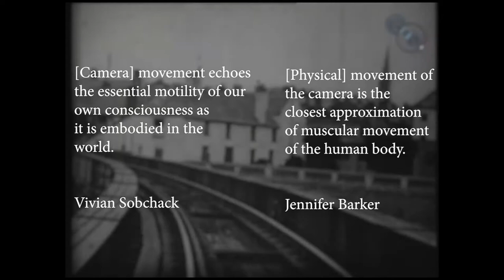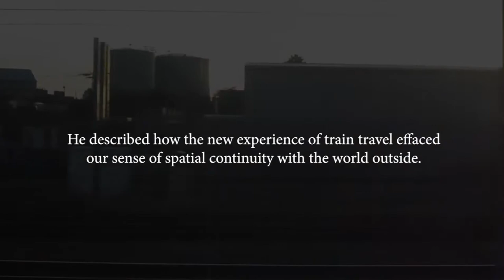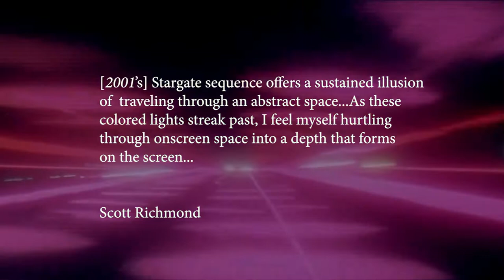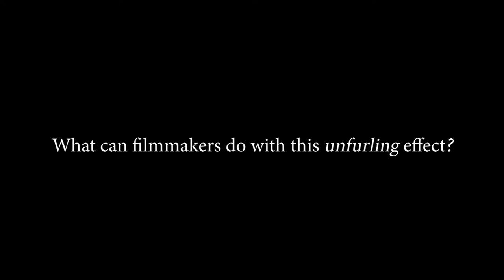Mauvais Sang and the Moving Camera | Video Essay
A video essay about lateral camera movement and film theory, with a special attention to a sequence from Leos Carax's Mauvais Sang.